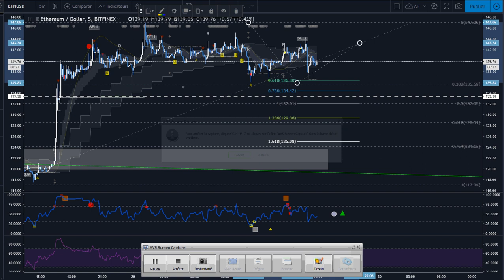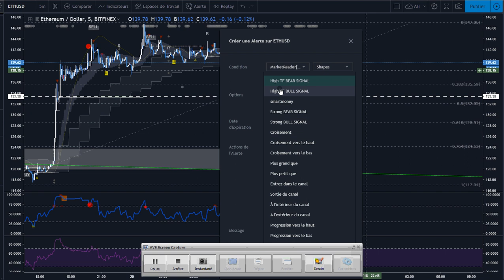[Market_Reader] TUTO: METTRE UNE ALARME MARKET READER